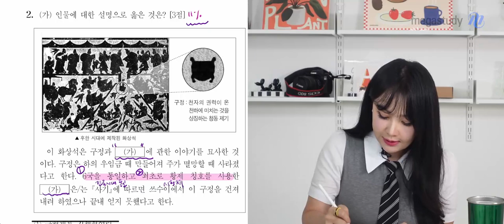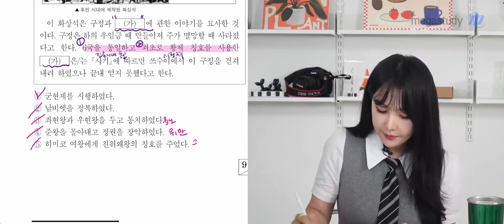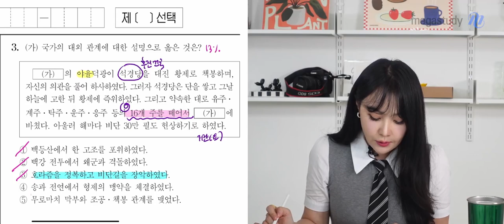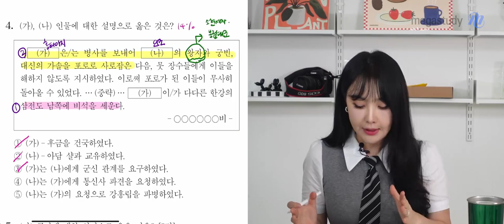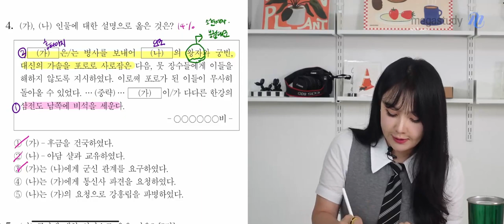[메가스터디] 역사 이다지쌤 - 2023학년도 9월 모의평가 동아시아사 해설강의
메가스터디 역사 이다지 선생님의
2023학년도 9월 모의평가 동아시아사 해설강의가 업로드 되었습니다.

- 이다지 선생님의 더 다양한 영상이 궁금하다면?